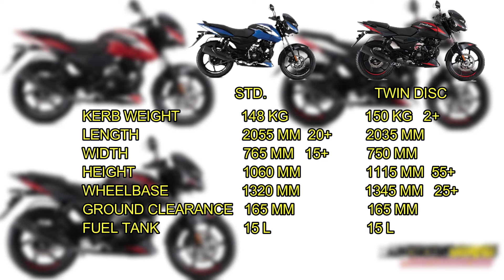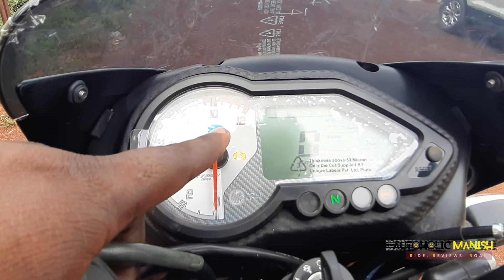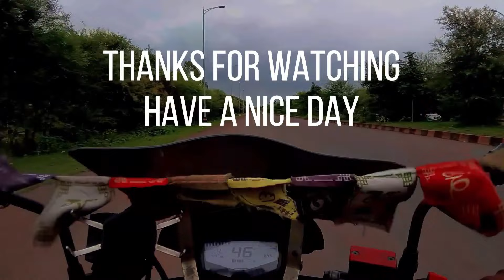दोनो भाईयों में कौन है बेहतर महामुकबला 😱😳|Bajaj Pulsar 150 Std. vs Twin Disc New Colour Comparison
apache rtr 200 4v bs6 vs pulsar ns200 bs6
apache rtr 200 4v riding modes explain
apache rtr 200 4v bs6 gtt feature
apache rtr 200 4v bs6 smart x connect
apache rtr 200 4v bs6 mileage test